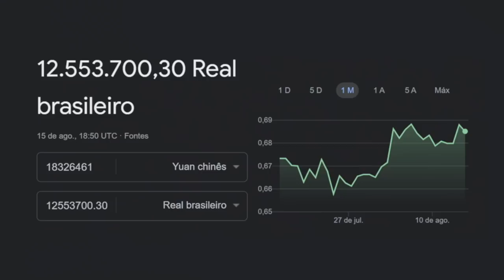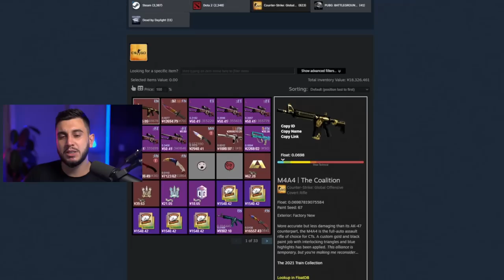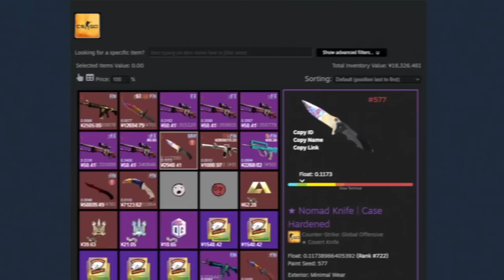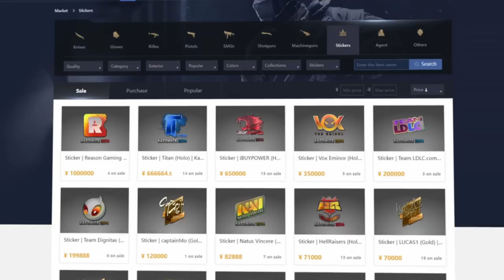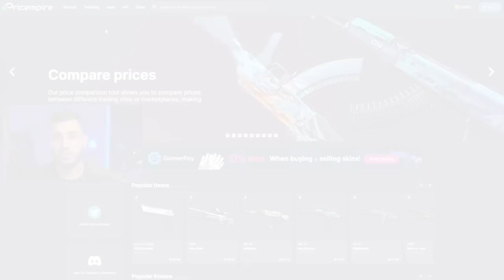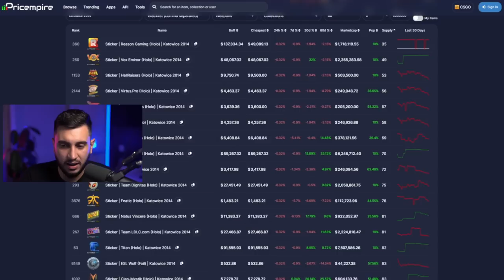Aceito Essa Proposta?